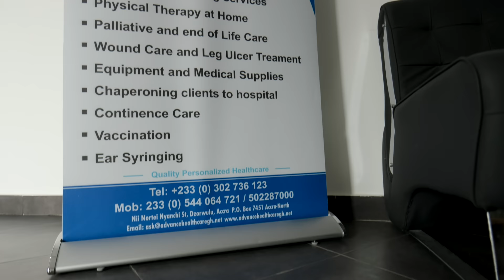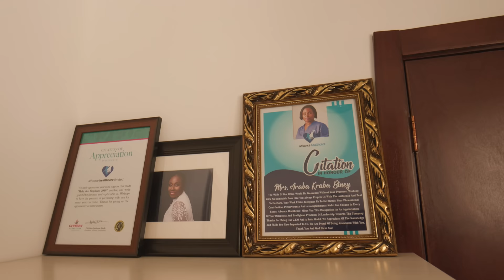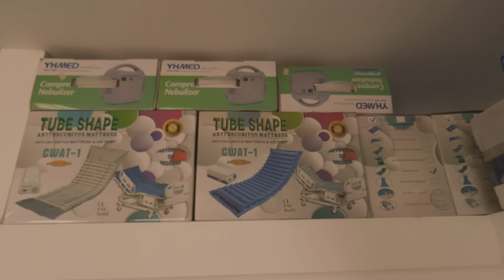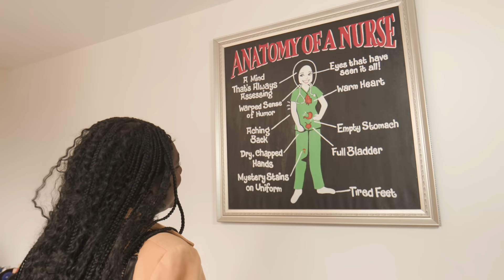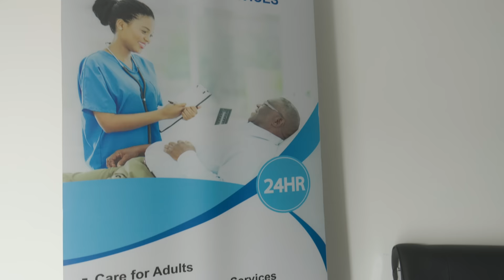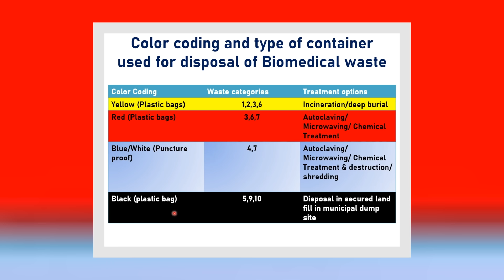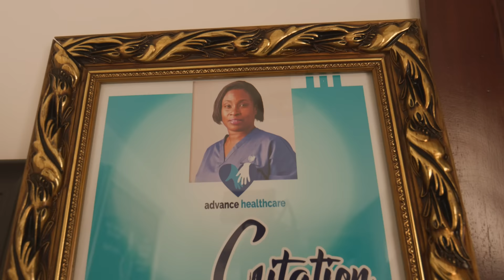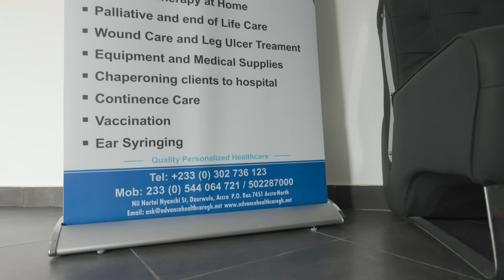Unbelievable! How this Woman's Healthcare in Ghana Compares to England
In this video, Dentaa spoke to Mrs. Araba Biney, CEO of Advanced healthcare Ghana a healthcare agency that provides help, medical assistance, and home support to you in your day-to-day healthcare needs. They can provide you with the care you need, and certified nursing assistants can help with your care tasks.

If you're looking for HOME healthcare in Ghana, Advanced healthcare Ghana is an excellent option. Their system has been proven to be effective and reliable, and it can help you get the care you need in a quick and efficient manner. Watch this video to learn more about araba and how it can benefit your health!

Advance Healthcare aims at offering a unique and seamless home healthcare service for adult clients. We believe that by employing competent, dedicated, and well-trained medical professionals, who are responsive to the needs of our client, their families, and the community we serve. We can become the home healthcare company of choice in Ghana. Our clients will be provided with an individualized care plan, implemented by healthcare assistants and evaluated by weekly visits from registered nurses.

Advance Healthcare has a training room available on our premises where all health workers will be trained and updated on their practice (induction program).

Location:
The Palazzo,
Nii Nortei Nyanchi Street,
Dzorwulu,
Accra - Ghana